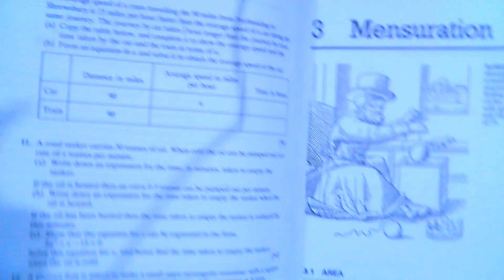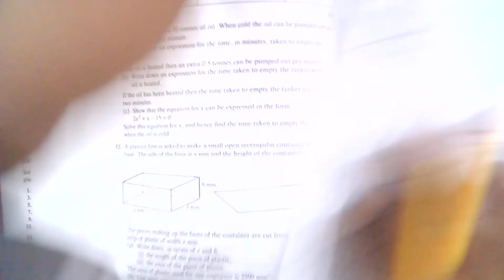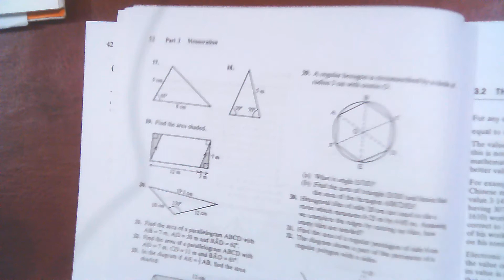D Rayner's O Level Math: Mensuration Ex 1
This lesson is for
1) Cambridge O Level Mathematics D (4024)
2) Edexcel International GCSE Mathematics B (2016)
& all Secondary General Mathematics around the World

C/O,
Kabir Academy (Education & Research)